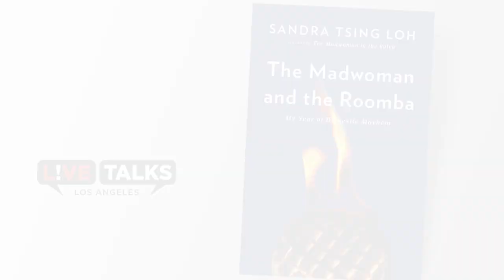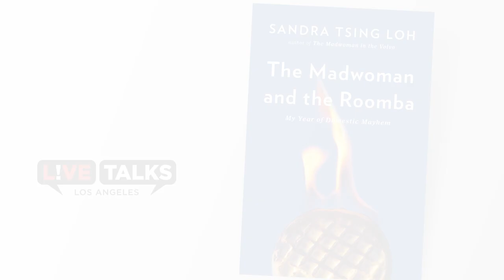Sandra Tsing Loh in conversation with Julia Sweeney at Live Talks Los Angeles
Sandra Tsing Loh in conversation with Julia Sweeney discussing her book, "The Madwoman and the Roomba: My Year of Domestic Mayhem"

SANDRA TSING LOH is a writer and performer. Her work has been heard on NPR’s Morning Edition and This American Life. She is a contributing editor to the Atlantic and hosts the syndicated daily radio minute The Loh Down on Science. Her book, The Madwoman and the Volvo, was a New York Times Notable Book of 2014.

JULIA SWEENEY is an actress, comedian, writer and film director. She’s best known for her original comedic monologues and stand up comedy.  She was on Saturday Night Live from 1990 to 1994. Her most popular recurring character was Pat, an androgynous person who caused people to become confused. She also wrote and starred in a film about Pat entitled It’s Pat! After Julia left Saturday Night Live, she became known as a monologist. Her shows include: God Said Ha!, was about a terrible year when she and her brother were both diagnosed with cancer. It played on Broadway and the audio of the show was nominated for a Grammy. Quentin Tarantino produced a film version of the show, which Julia directed. Julia’s second monologue, In the Family Way, chronicled Julia’s quest to become a mother and her eventual adoption of a child as a single person.  Her third monologue, Letting Go of God, was a one- person show about her quest to find a God in which she could truly believe. The film of the show, which Julia directed, played on Showtime. Her memoir, If It’s Not One Thing, It’s Your Mother, was published in 2013. She plans to tape her new show, Julia Sweeney: Older & Wider when the pandemic has been contained and it’s safe to congregate.
“This wildly funny book proves that the more of life’s indignities that are heaped on Sandra Tsing Loh, the more we will thrill to her brilliant wit and rock-solid resilience. I laughed about seventy times, welled up twice, and cried at the end. Spectacular.”- Henry Alford, author of Would It Kill You to Stop Doing That?

Ah, 55. Gateway to the golden years! Professional summiting. Emotional maturity. Easy surfing toward the glassy blue waters of retirement…Or maybe not? Middle age, for Sandra Tsing Loh, feels more like living a disorganized 25-year-old’s life in an 85-year-old’s malfunctioning body. With raucous wit and carefree candor, Loh recounts the struggles of leaning in, staying lean, and keeping her family well-fed and financially afloat―all those burdens of running a household that still, all-too-often, fall to women.

The Madwoman and the Roomba chronicles a roller coaster year for Loh, her partner, and her two teenage daughters in their ramshackle quasi-Craftsman, with a front lawn that’s more like a rectangle of compacted dirt and mice that greet her as she makes her morning coffee. Her daughters are spending more time online than off; her partner has become a Hindu, bringing in a household of monks; and she and her girlfriends are wondering over Groupon “well” drinks how they got here.

Whether prematurely freaking out about her daughters’ college applications, worrying over her eccentric aging father, or overcoming the pitfalls of long-term partnership and the temptations of paired-with-cheese online goddess webinars, Loh somehow navigates the realities of what it means to be a middle-aged woman in the twenty-first century. By day’s end, we just might need a box of chardonnay and a Roomba to clean up the mess.